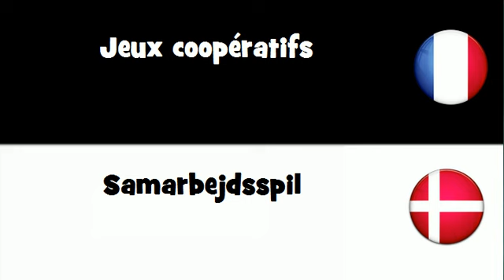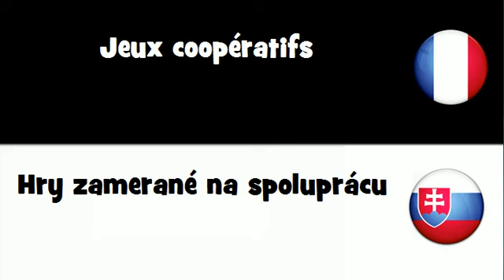VOCABULAIRE EN 20 LANGUES = Jeux coopératifs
frenchwithvincent VOCABULAIRE EN 20 LANGUES = Jeux coopératifs